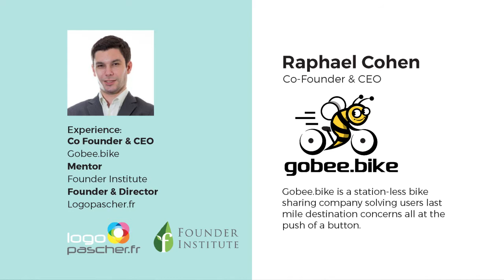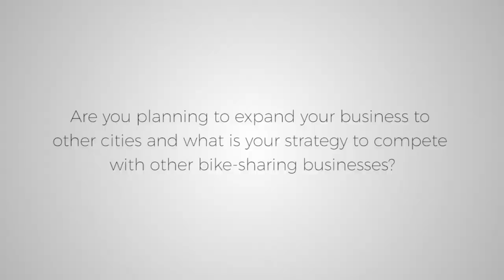Sit Down with Raphael Cohen - Gobee.bike (1/2)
A lot of startups nowadays are trying to disrupt the transportation industry with bike-sharing platform.

Co-founder and CEO of Gobee.bike, Raphael Cohen, shares his experience on making Gobee.bike unique and attractive to users in different cities in Hong Kong and how to tackle problems with their bike.

Curious on how to be able to disrupt transportation industry? Watch our exclusive interview video to learn more!

Oddup is a data-driven research platform that provides trends and in-depth analysis of startups. Exclusive interviews with startup founders, accelerators, and VC investors now available on Oddup’s YouTube channel.